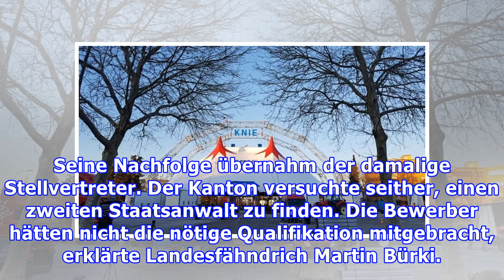Zu viele Fälle: Staatsanwaltschaft braucht Hilfe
Hintergrund des Pendenzenbergs ist ein Justizskandal: Ein 17-jähriger Lehrling war im Jahr 2010 in einem Lehrbetrieb in Appenzell in einem Warenlift tödlich verunfallt. Danach wurde wegen fahrlässiger Tötung ermittelt. Zu einer Gerichtsverhandlung kam es nie, weil der leitende Staatsanwalt den Fall ...